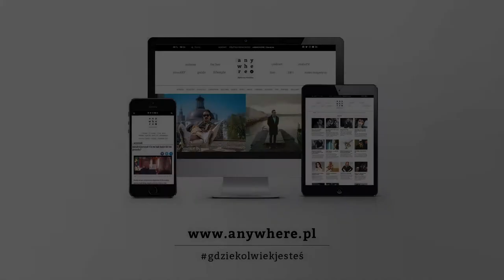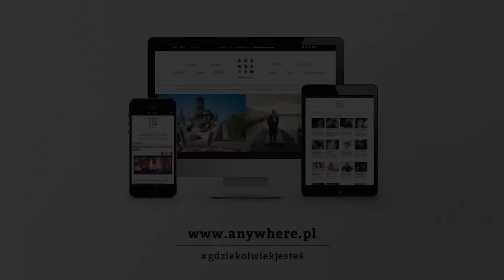Małgorzata Foremniak: Jestem odbierana jako krucha i delikatna istota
Z Małgorzatą Foremniak rozmawialiśmy na żywo podczas 46. edycji Festiwalu Filmów Fabularnych w Gdyni. W jakich produkcjach zobaczymy aktorkę niedługo?

Rozmawiał Grzegorz Kapla